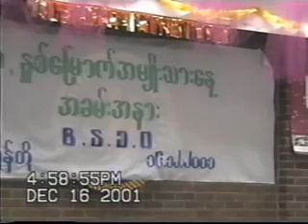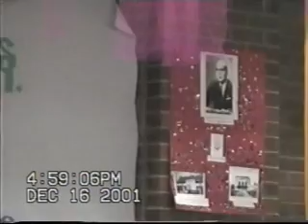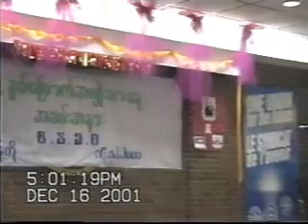KABYARSAYARGYI U TIN MOE'S SPEECH IN TORONTO CANADA PART-2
U Tin Moe's speech in Toronto Canada-2